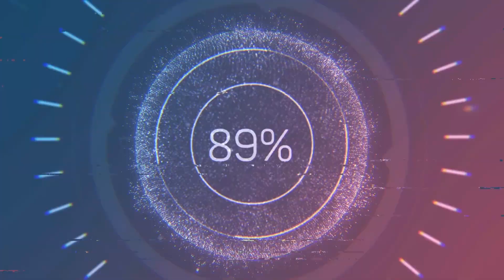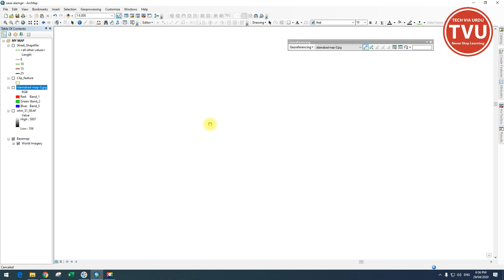How to Georeference an Image Map in ArcGIS | Learn GIS in Urdu - Lecture 9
This is lecture # 9 of Learn GIS in the Urdu Language series. Here we briefly explain how to georeference an image map in ArcGIS.